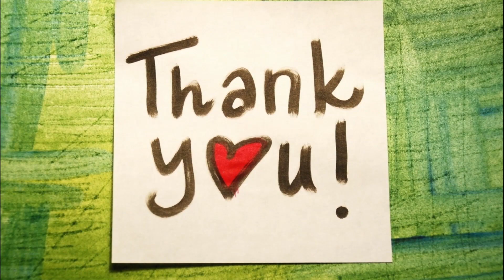Бритьё. Новые помазки, Новая Опасная Бритва со сменными лезвиями и Результат о проделанной работе.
How to Auto Translate Captions on YouTube videos. This is how you enable them on a video.

1- Click on the captions icon at the bottom of the video
2 - Click Options
3 - Click Translate Captions
4 - Click to select a language
5 - Click OK